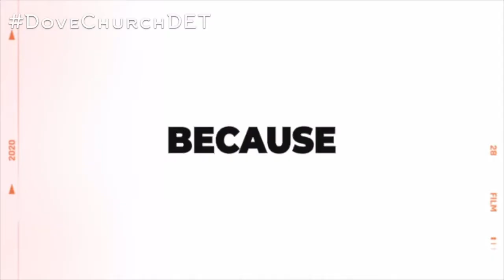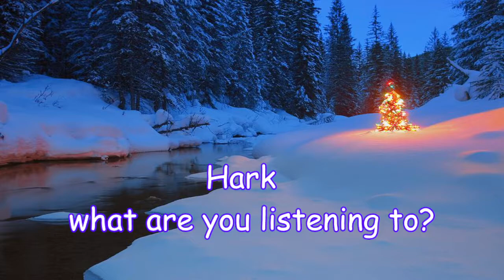HARK, ARE YOU LISTENING?